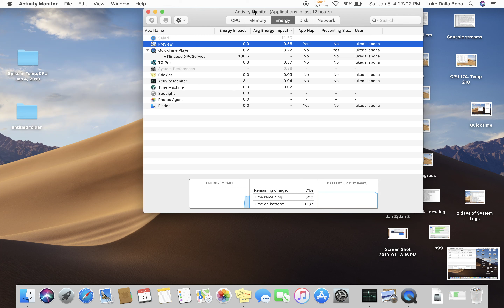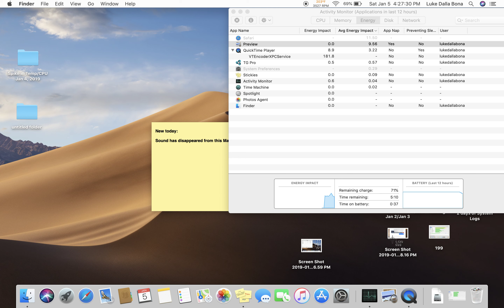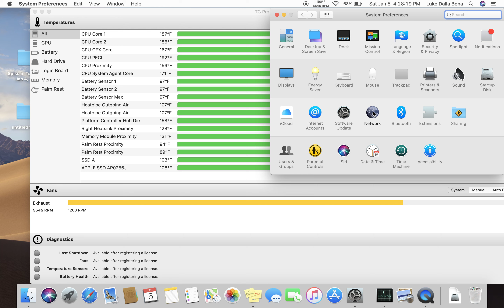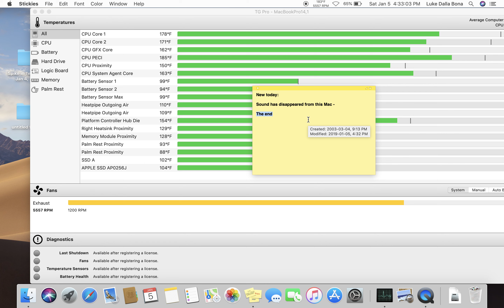794: MacBook Pro - QuickTime Hot Hot Hot - Malware is attached to QuickTime